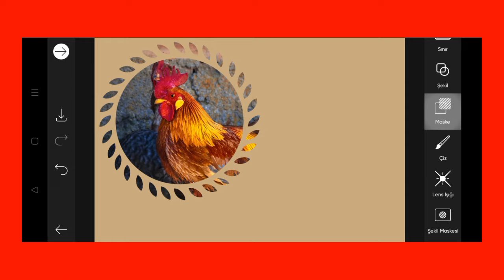Trending HDR video | A Screen Of Pure Pink sdc editing cc | Background | Bp Backdrop A380F K #100